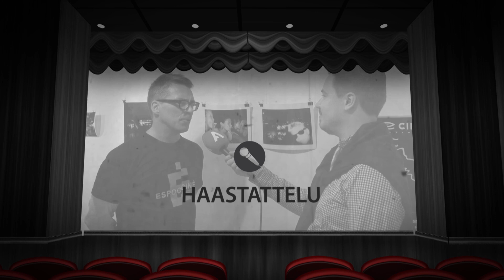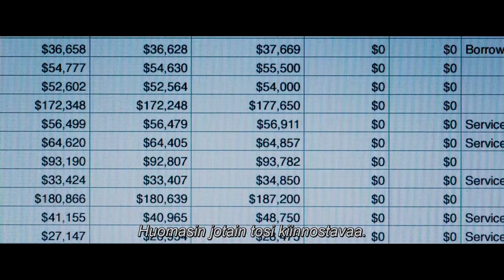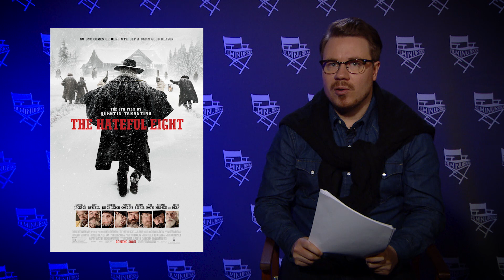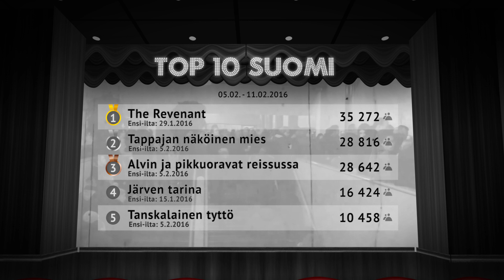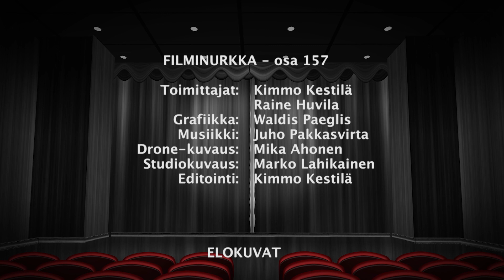Filminurkka osa 157 Takaisin pintaan, Risto Räppääjä ja yöhaukka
Filminurkan esittelyssä perjantaina sukellusdokumentti Takaisin pintaan, joka kertoo kohtalokkaan tarinan suomalaisista luolasukeltajista. Kimmo Kestilän haastattelussa leffan tekijät. Tutustumme myös uuteen Risto Räppääjä ja yöhaukka -lastenelokuvaan. Haastattelussa mm. leffan nuoret tähdet Samuel Shipway ja Sanni Paatso. Raine Huvilan arviossa Adam McKayn ohjaama The Big Short, joka sijoittuu finanssimaailmaan ja kertoo vuonna 2008 alkaneesta talouden alamäestä. Mukana tuttuun tapaan leffauutiset ja Suomen top 10 -lista.